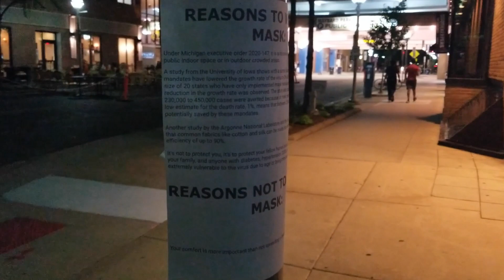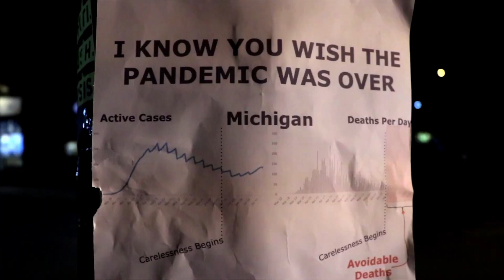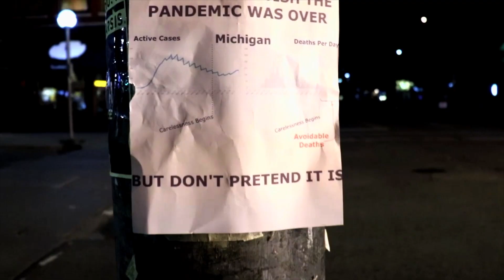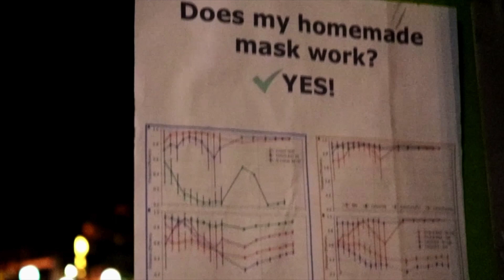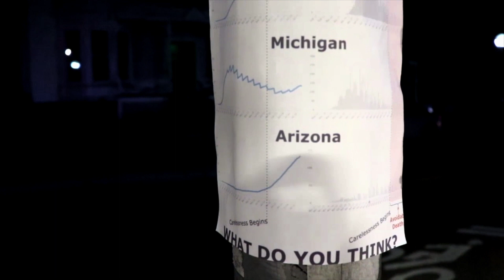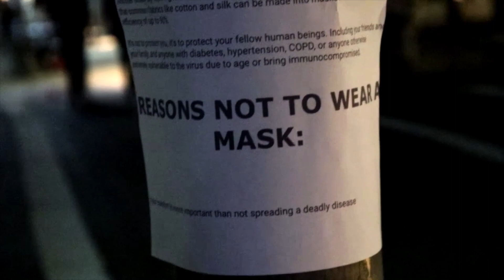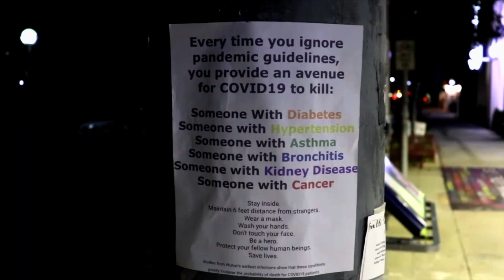What you should know about COVID-19